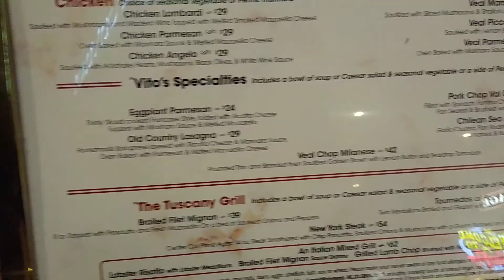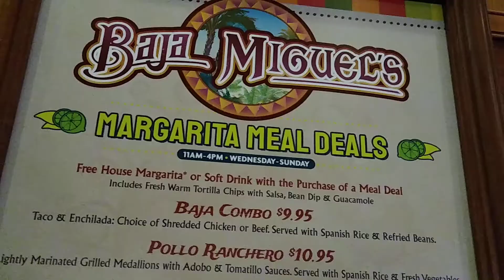Southpoint casino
Inside Southpoint showing you a little of what's going on inside, will be bringing you more soon to come.